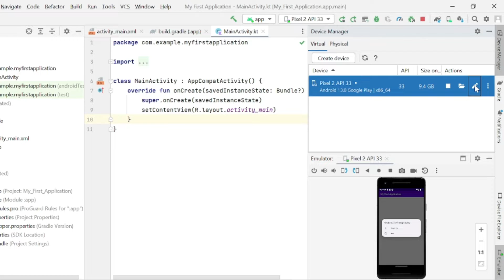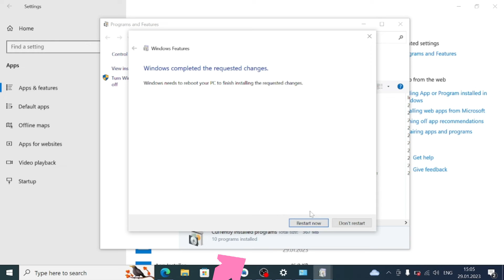How to fix HAXM is not installed in Android Studio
If you get the "HAXM is not installed" error when launching the emulator in Android Studio, one of three steps will help you.
1. In the AVD Manager, click Edit Virtual Device and click on the text "Install HAXM".
2. Go to SDK Tools and make sure "HAXM installer" is checked.
3. Install Hyper-V from Windows settings.